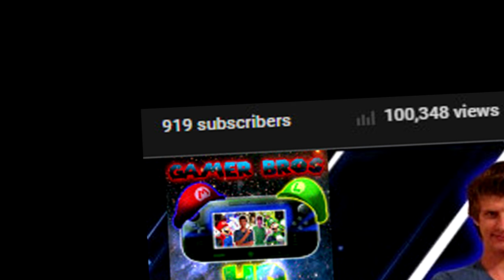Dang...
Hey... That's pretty good!!